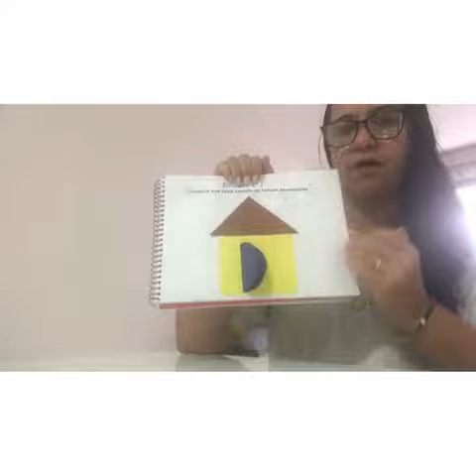Caderno Atividade n° 19